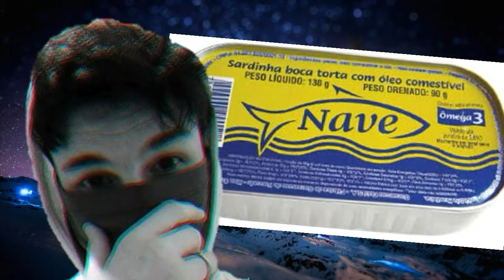OS TUTORIAIS MAIS INÚTEIS DA INTERNET | TUTORIAL DA ZOEIRA | Alochan Preguiça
Eae galera mais um vídeo:
UNS TUTORIAIS MUITO INÚTEIS QUE EU ACHEI PRA FAZER UMAS PIADAS,ENTÃO TÁ A,ESPERO QUE GOSTEM E DEIXEM O

VALEU TAMO JUNTO GALERA!!!

ou tambem = voz da zueira